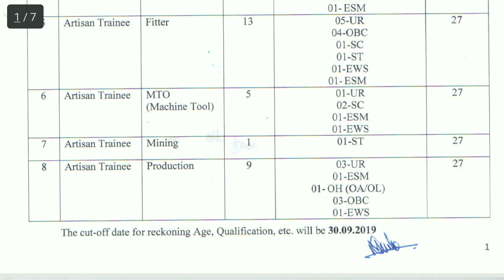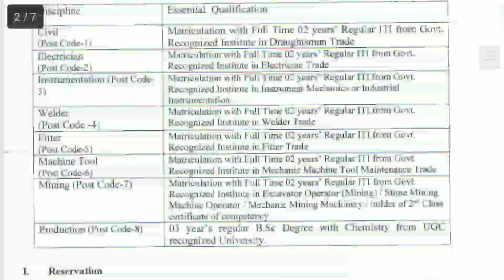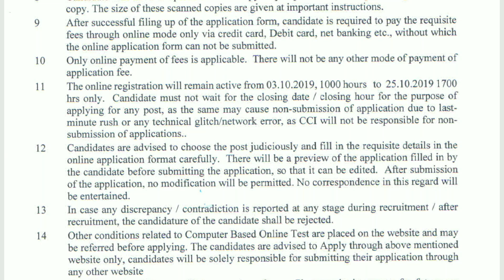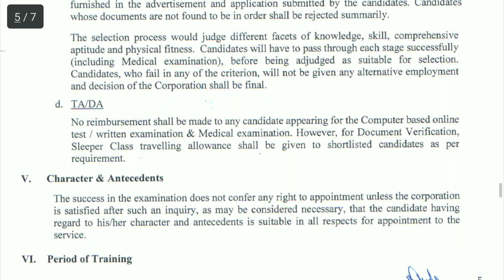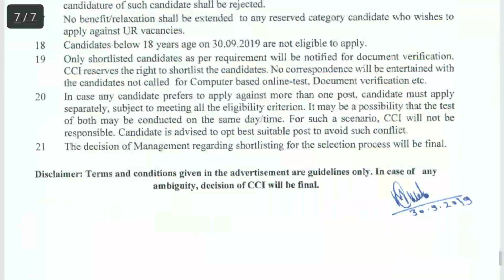ప్రభుత్వ "సిమెంట్ ఫ్యాక్టరీ"లో ఉద్యోగాలు/సొంత రాష్ట్రంలో ఉద్యోగం/Cement corporation of India jobs